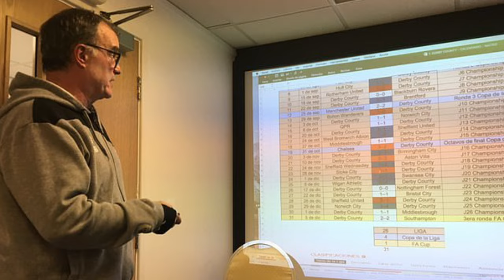ኦሲመን ንኣርሰናልን ቸልስን የዳሉ